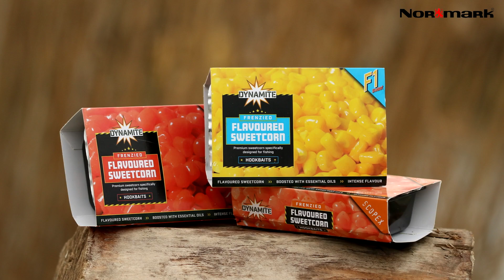Momeli de carlig - Dynamite Baits Frenzied Flavoured Sweetcorn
Frenzied Sweetcorn este un nou tip de momeala de carlig pusa la dispozitia pescarilor de catre Dynamite Baits. Aceasta gama consta in boabe de porumb dulce, aditivate si colorate, impachetate in ambalaje de 200gr. Se pot regasi sau comanda la magazinele partenere Normark Sport Romania.